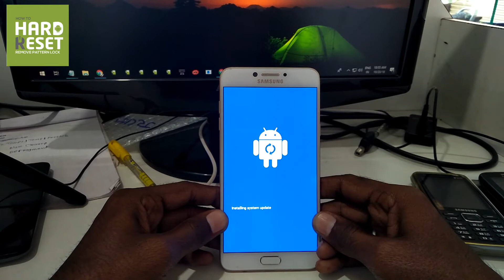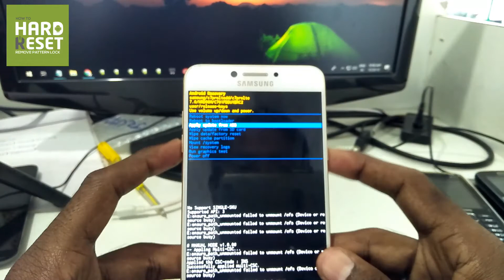Samsung C7 Pro Hard Reset | Remove Pattern Lock Only